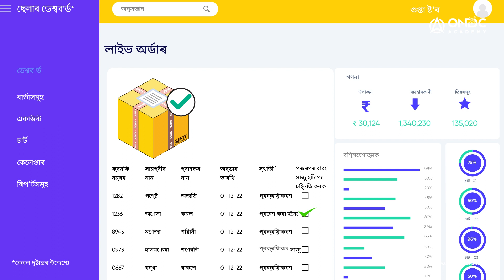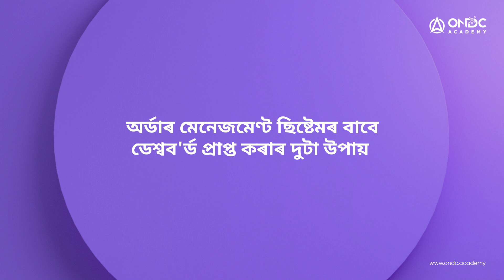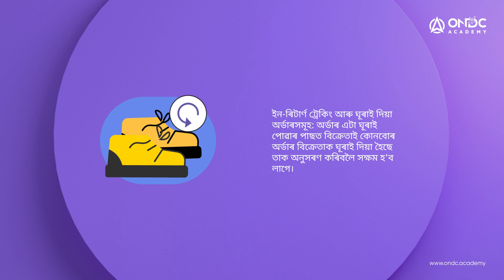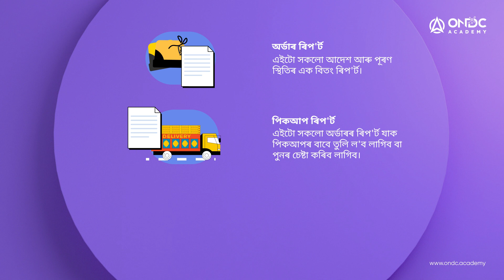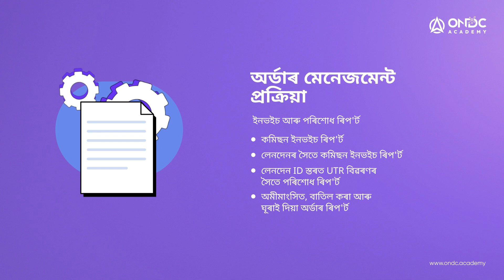[D] অধ্যায়.1 (ইংৰাজী) অৰ্ডাৰ আৰু অৰ্ডাৰ মেনেজমেণ্টৰ শ্ৰেষ্ঠ অনুশীলন | অৰ্ডাৰ মেনেজমেণ্ট ছিষ্টেম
এবাৰ বিক্ৰেতা এজন অনব‘ৰ্ড হোৱাৰ পাছত তেওঁলোকৰ বাবে পৰৱৰ্তী গুৰুত্বপূৰ্ণ পদক্ষেপ হৈছে বিক্ৰী কৰা। ইয়াক সম্পূৰ্ণ কৰিবলৈ অৰ্ডাৰ মেনেজমেণ্ট ছিষ্টেম এটা অত্যাৱশ্যকীয় হৈ পৰে। ই বিক্ৰেতাসকলক তেওঁলোকৰ অনলাইন ব্যৱসায়ৰ বিষয়ে এক স্পষ্ট দৃষ্টিভংগী প্ৰদান কৰে দক্ষ অৰ্ডাৰ সঞ্চালন ইনভেণ্টৰী মেনেজমেণ্ট মূল্যৱান ডাটা বিশ্লেষণ আৰু ব্যতিক্ৰমী গ্ৰাহক সেৱা সক্ষম কৰে। এই ভিডিঅ'টোত, আমি অৰ্ডাৰ মেনেজমেণ্ট ছিষ্টেম এটা কেনেদৰে সৰ্বশ্ৰেষ্ঠভাৱে ব্যৱহাৰ কৰিব লাগে আৰু ই কেনেদৰে বিক্ৰেতাসকলক উৎকৃষ্ট সেৱা প্ৰদান কৰিবলৈ তেওঁলোকৰ কাৰ্যকলাপ সুশৃংখল কৰিবলৈ ক্ষমতা প্ৰদান কৰে সেই বিষয়ে শিকিম।

0:00 - Order management systems
1:08 -  Creating your order management dashboard
1:40 -  Guidelines to follow
3:28 - Recommended reports to maintain

 'ছেলাৰ NP এক্সেলেন্স ভিডিঅ' লাৰ্ণিং ছিৰিজ'লৈ স্বাগতম। এই শৃংখলাটো বৰ্তমান নেটৱৰ্কত লাইভ থকা বা ONDC প্ৰটোকলৰ সৈতে একত্ৰিত কৰাৰ প্ৰক্ৰিয়াত থকা ছেলাৰ নেটৱৰ্ক অংশগ্ৰহণকাৰীসকলৰ বাবে প্ৰস্তুত কৰা হৈছে।

যদি আপুনি ONDC নেটৱৰ্কত ছেলাৰ নেটৱৰ্ক অংশগ্ৰহণকাৰী হ'বলৈ আগ্ৰহী এই ভিডিঅ' শৃংখলাটোৱে আপোনাক জড়িত দায়িত্ববোৰৰ এক অৱলোকন আগবঢ়াব। ছেলাৰ নেটৱৰ্ক অংশগ্ৰহণকাৰী হিচাপে যোগদান কৰিবলৈ ইয়াত ক্লিক কৰক

 অস্বীকাৰমূলক ঘোষণা: ভিডিঅ'টো কেৱল দৰ্শকৰ তথ্যৰ বাবে। এই ভিডিঅ'টোত থকা একোৱেই আইনী মতামত বা পৰামৰ্শ বা কৰ পৰামৰ্শ হিচাপে গণ্য কৰিব নালাগে। অপেন নেটৱৰ্ক ফৰ ডিজিটেল কমাৰ্চ (""ONDC"") ভিডিঅ'টোত সন্নিৱিষ্ট তথ্যৰ সম্পূৰ্ণতা বা শুদ্ধতা সম্পৰ্কে কোনো দাবী বা ৱাৰেণ্টি প্ৰদান নকৰে। ONDC (ইয়াৰ পৰামৰ্শদাতা উপ-ঠিকাদাৰ কৰ্মচাৰী আৰু সঞ্চালক আদিকে ধৰি) যিকোনো লোকচানৰ পৰিণামস্বৰূপে বিশেষ বা একে ধৰণৰ ক্ষতি দাবী (কৰ কৰ্তৃপক্ষৰ দাবীসহ কিন্তু সীমাবদ্ধ নহয়) আদালতৰ আদেশ/ডিক্ৰী বা দৰ্শকৰ ভিডিঅ'ৰ ব্যৱহাৰৰ ফলত দৰ্শক(সকলৰ) বা দৰ্শক (সকলৰ) সহযোগীসকলৰ বিৰুদ্ধে অনা যিকোনো চৰকাৰী সংস্থা বা কৰ্তৃপক্ষৰ দ্বাৰা (কিন্তু সীমাবদ্ধ নহয়) সহ যিকোনো কাৰ্যৰ কাৰণৰ বাবে দায়বদ্ধ বা   জবাবদিহি নহ'ব।"